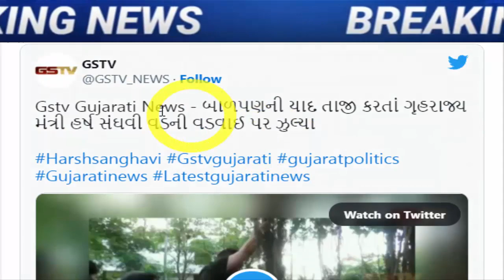ગોપાલે પાડી દીધો વારો, જોઈને ચોંકી જશો, Gujarat_News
વડની ડાળીએ લટકવાનું કામ વાંદરાઓનું છે, ગૃહમંત્રીનું નથી : ગોપાલ ઈટાલિયાનું આકરું રીએક્શન.

Congress breaks up again before Gujarat Assembly polls, two more veteran leaders say goodbye to party.

Gujarat minister, Bhagubhai Patel, passes away, PM Modi,tweeted ,family mourns.

president-cr-patil-gives-hints-and-suggestions-to-bjp-workers-to-cut-tickets-of-old-jogis.

bjp-state-president-patil-again-hinted-that-a-large-number-of-tickets-would-be-cut.

ચુંટણી પહેલા જ સી.આર.પાટીલને કઈ વાતનો લાગી રહ્યો છે ડર? મોટી સંખ્યામાં ટિકિટો કપાશે તે અંગે પણ કર્યો ઈશારો

Gujarat wrestler Ravi Prajapati joined Aam Aadmi Party.

after-hardik-patels-entry-into-the-bjp-aam-aadmi-partys-state-president-gopal-italia-gave-a-response-gujarati-news.

Hardik will join BJP, Nitin Patel says I have no official information about Hardik.

The date of Naresh Patel's entry into the Congress has been fixed.

Hardik Patel says Don't trust on Congress After resigning.

Disgruntled Gujarat Congress leader Hardik Patel quits party.

Naresh Patel Big news for hardik patel gujarati news.

fter-meeting-naresh-patel-in-khodaldham-hardik-patel-said-congress-has-not-given-me-anything.

naresh-patel-to-join-congress-party-in-ahmedabad-positive-signal-in-talks-with-high-command.

Naresh Patel arrives in Delhi again, may hold meeting with Congress leaders.

hardik-patel-reacts-to-naresh-patel-joining-congress-party.